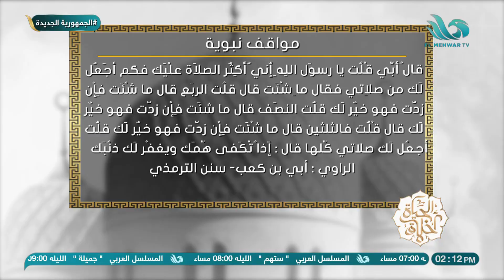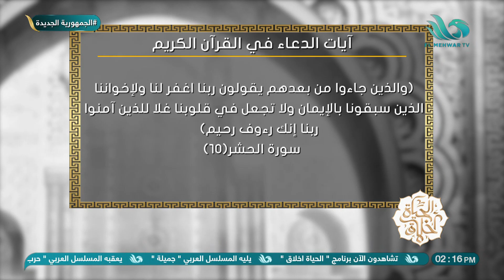الحلقة الكاملة الحياة أخلاق 20 4 2023